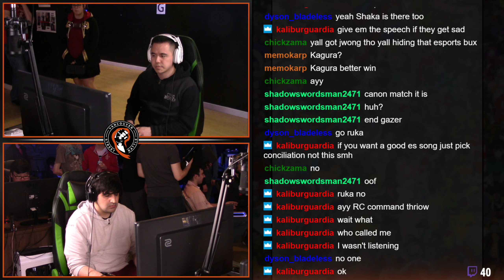Okizeme #12 Blazblue Central Fiction LQ Ruka VS Clim